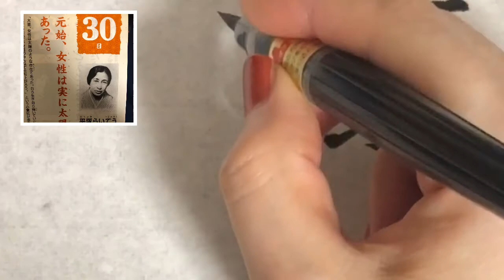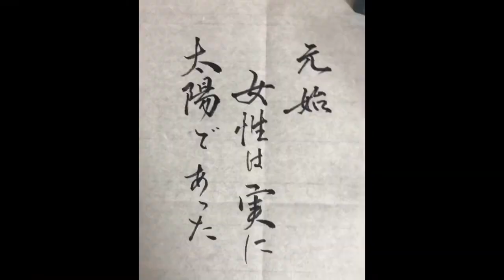【今日の名言】平塚らいてう（らいちょう）名言